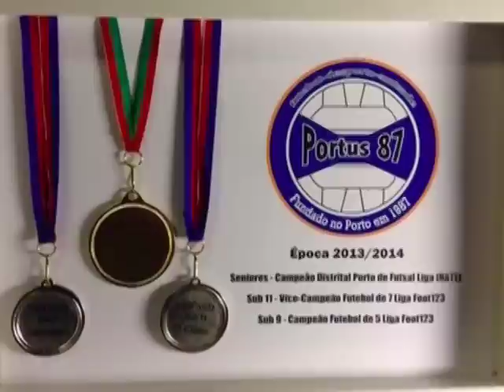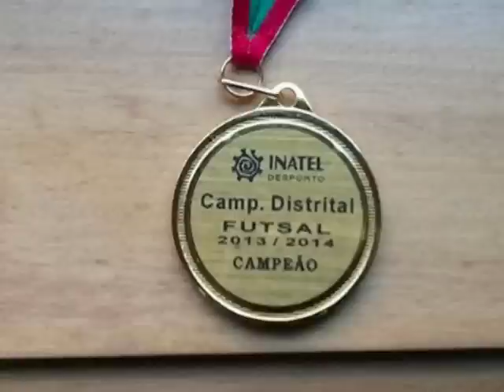O fantástico ano de 2014 do Portus87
Na entrada no novo ano, aqui fica um apanhado de alguns momentos do ano de 2014 do Portus87 (o do seu 27º aniversário). Um ano em grande para a equipa, ou melhor para as diversas equipas Portus87, dos séniores aos mais pequenos. Venha mais um ano de divertimento partilhado!